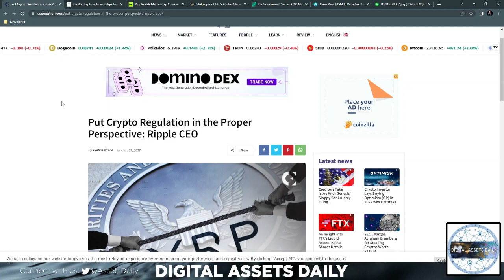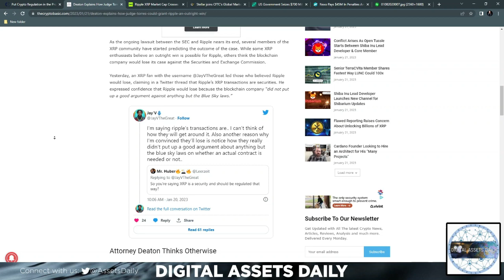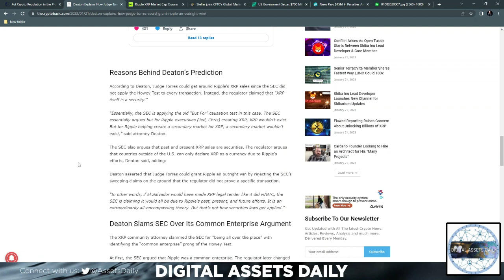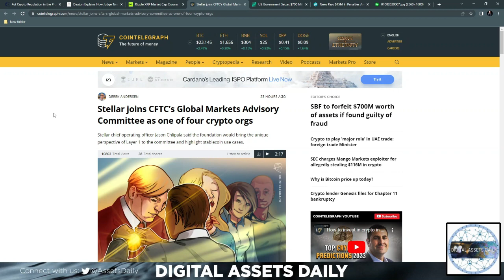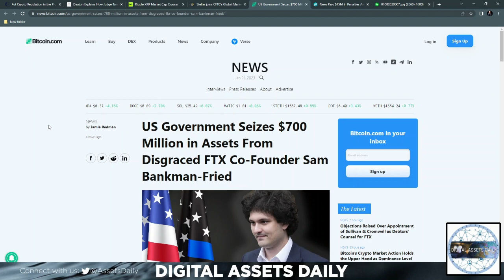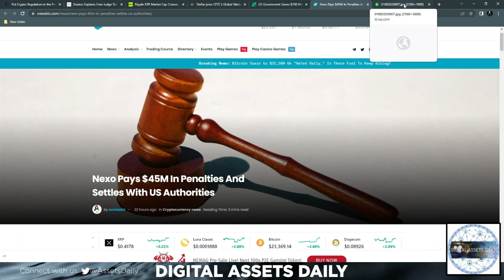Brad Garlinghouse, Ripple Market Share & Attorney Deaton!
Simon Kümin

Code: DAILY1MFREE